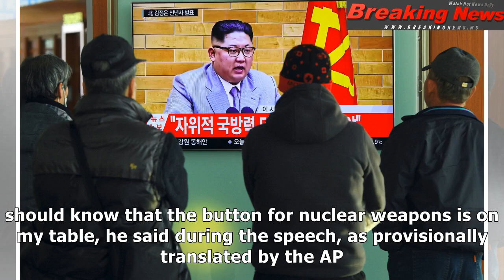Kim jong un warns "button for nuclear weapons is on my table"